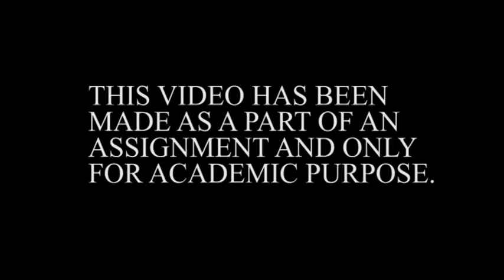Sholey Trailer by Yashashavi